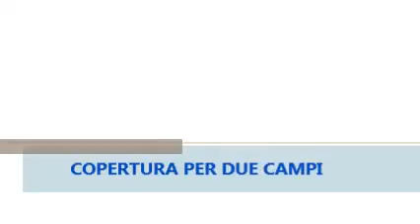FILMATO PADEL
Nuovo centro Padel Monviso Sporting Club - Grugliasco (TO)